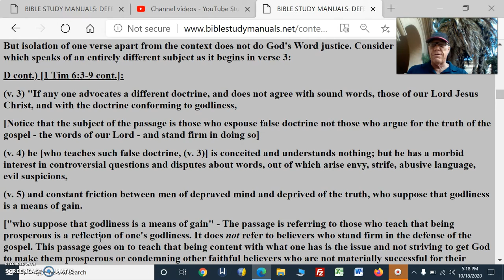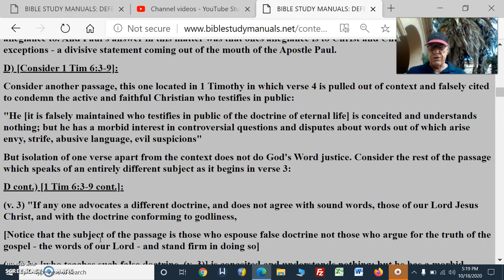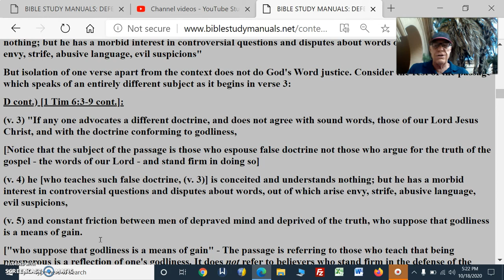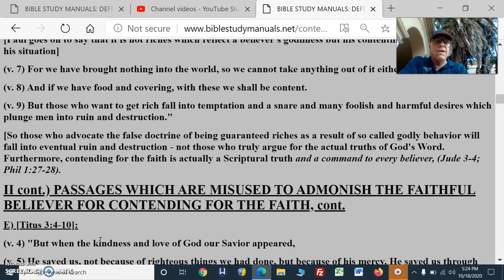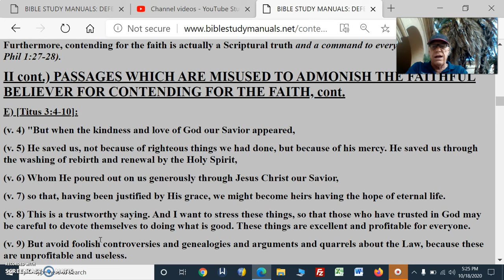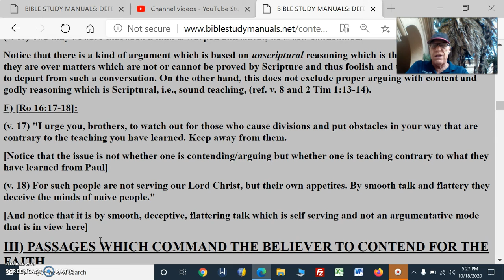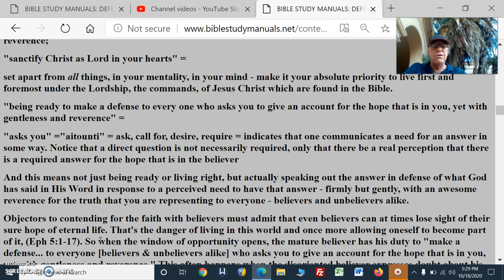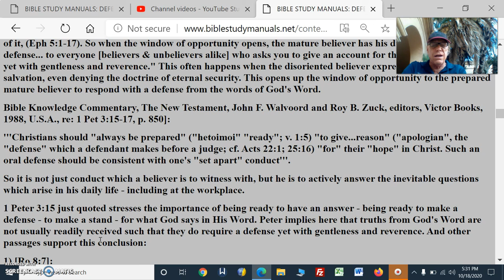Can You Prove Out Salvation Pt15BySomeMeansThruOutYourLife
D) [Consider 1 Tim 6:3-9]:

Consider another passage, this one located in 1 Timothy in which verse 4 is pulled out of context and falsely cited to condemn the active and faithful Christian who testifies in public:

"He [it is falsely maintained who testifies in public of the doctrine of eternal life] is conceited and understands nothing; but he has a morbid interest in controversial questions and disputes about words out of which arise envy, strife, abusive language, evil suspicions"

But isolation of one verse apart from the context does not do God's Word justice. Consider the rest of the passage which speaks of an entirely different subject as it begins in verse 3:

D cont.) [1 Tim 6:3-9 cont.]:

(v. 3) "If any one advocates a different doctrine, and does not agree with sound words, those of our Lord Jesus Christ, and with the doctrine conforming to godliness,

[Notice that the subject of the passage is those who espouse false doctrine not those who argue for the truth of the gospel - the words of our Lord - and stand firm in doing so]

(v. 4) he [who teaches such false doctrine, (v. 3)] is conceited and understands nothing; but he has a morbid interest in controversial questions and disputes about words, out of which arise envy, strife, abusive language, evil suspicions,

(v. 5) and constant friction between men of depraved mind and deprived of the truth, who suppose that godliness is a means of gain.

["who suppose that godliness is a means of gain" - The passage is referring to those who teach that being prosperous is a reflection of one's godliness. It does not refer to believers who stand firm in the defense of the gospel. This passage goes on to teach that being content with what one has is the issue and not striving to get God to make them prosperous or condemning other faithful believers who are not materially successful for their supposed lack of godliness]:

(v. 6) But godliness actually is a means of great gain, when accompanied by contentment.

[Paul goes on to say that it is not riches which reflect a believer's godliness but his contentment with whatever is his situation]

(v. 7) For we have brought nothing into the world, so we cannot take anything out of it either.

(v. 8) And if we have food and covering, with these we shall be content.

(v. 9) But those who want to get rich fall into temptation and a snare and many foolish and harmful desires which plunge men into ruin and destruction."

[So those who advocate the false doctrine of being guaranteed riches as a result of so called godly behavior will fall into eventual ruin and destruction - not those who truly argue for the actual truths of God's Word. Furthermore, contending for the faith is actually a Scriptural truth and a command to every believer, (Jude 3-4; Phil 1:27-28).